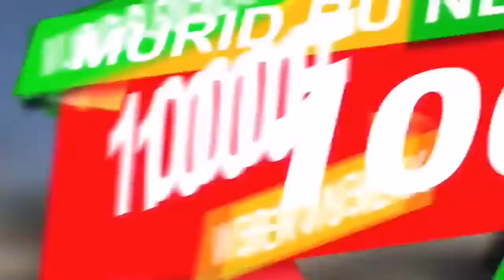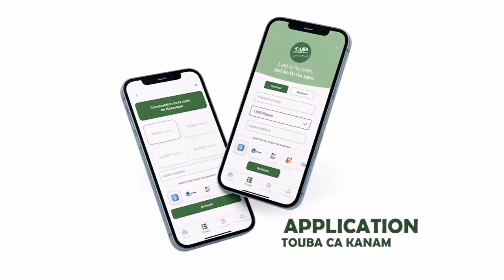⚠️ALERTE - Touba MOBILISONS-NOUS POUR FAIRE FACE AUX DIFFICULTES DES POPULATIONS DE TOUBA